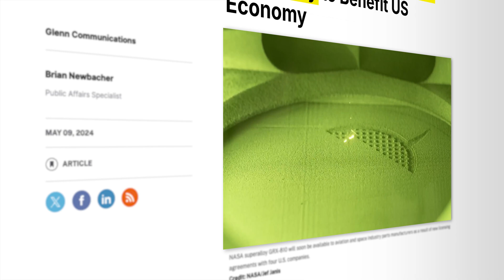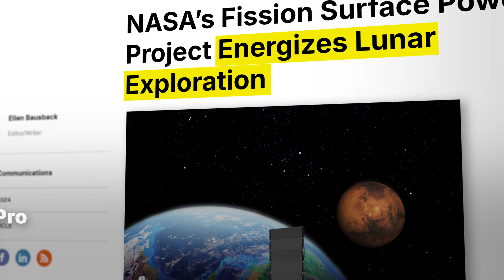NASA Glenn 2024 Year in Review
2024 was bright at NASA Glenn. ✨ We pushed innovations forward, brought the excitement of STEM to more communities, and paved the way for new discoveries. Watch to revisit some of the center’s biggest achievements from this year.